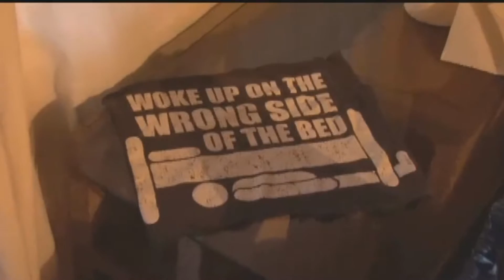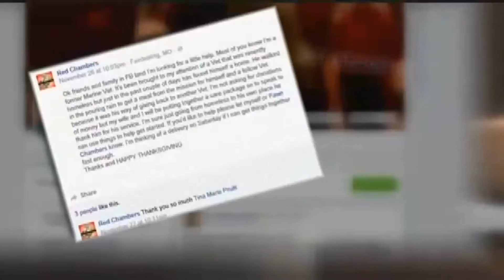Homeless Veteran Sparks creation of non-profit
A homeless man delivering a meal to a family on thanksgiving inspired a local group to start a non-profit: "Helping Heartland Heroes"  In Poplar Bluff Missouri.